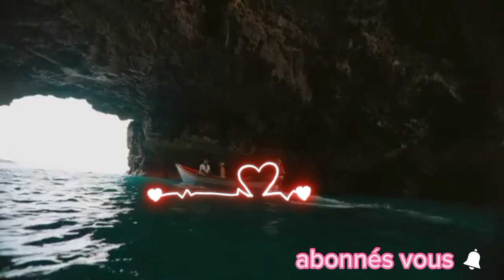adviser-jackpot vs roi hems analyse bmpro Top 10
bmpro analyse New clip adviser top 10 il est le meilleur abonnés vous